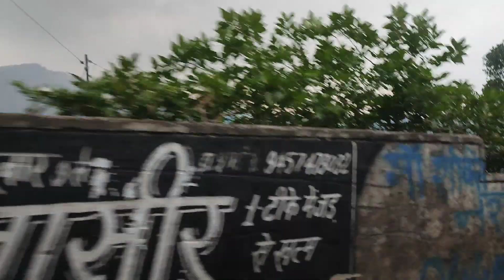पहाड़ी हल्दी हाथ (बान) ! hamari sanskiriti hamari pehchan😊! @funwithrichavlog